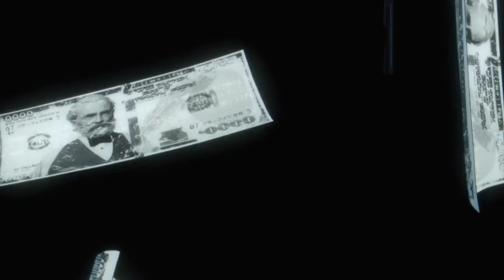The Eminence in Shadow Season 2 - End「AMV」Paralyzed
► Anime: The Eminence in Shadow Season 2/Kage no Jitsuryokusha ni Naritakute 2nd
► Made by: Kiyotaka AMV

► Type: TV
► Episodes: 12
► Status: Currently Airing
► Aired: Oct 4, 2023 to Dec 20, 2023
► Premiered: Fall 2023
► Producers: AT-X, Magic Capsule, BS NTV, Kadokawa, NewGin, Aiming
► Licensors: Sentai Filmworks
► Studios: Nexus
► Source: Light novel
► Genres: Action, Comedy, Fantasy
►Themes: Isekai, Reincarnation
► Duration: 23 min. per ep.
► Rating: R - 17+ (violence & profanity)